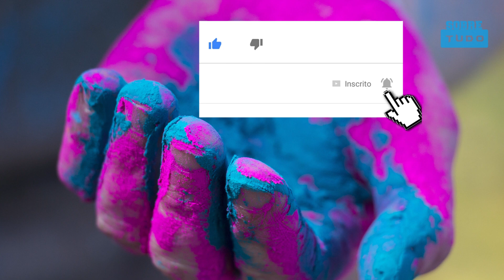AS FESTAS MAIS POPULARES DO MUNDO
Todos nós sabemos que o Brasil é um país muito festeiro, mas não é somente nas terras tupiniquins que as festas são imensamente populares. Neste vídeo você saberá quais são as 5 festas mais populares do mundo!